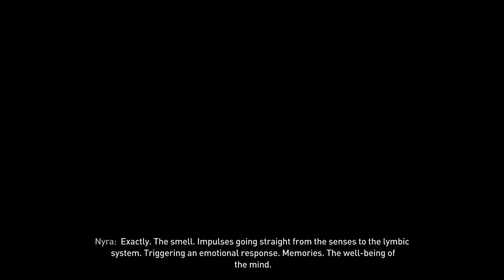Dying Light 2 Stay Human Silent Gameplay No Commentary Part 17